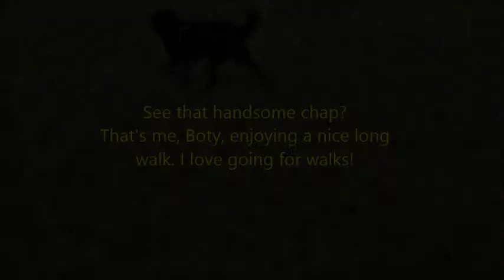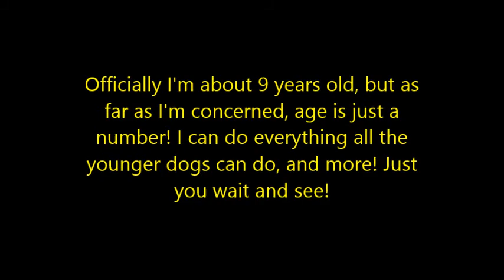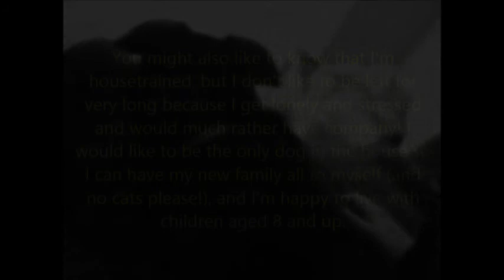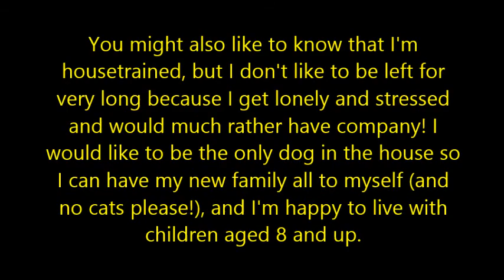Dogs Trust Merseyside: Boty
1080288